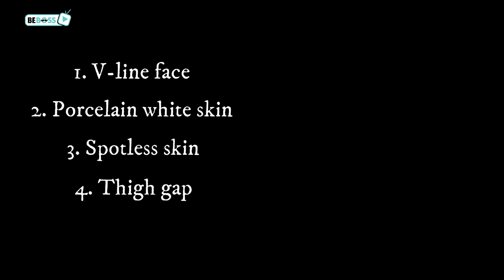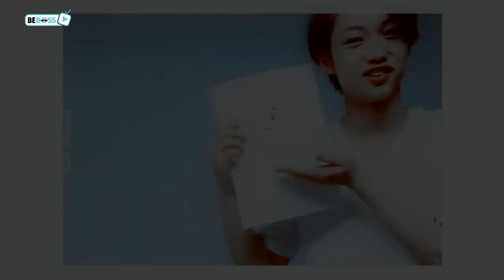8 Idols Who Really BREAK Korean Beauty Standards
8 Idols Who Really BREAK Korean Beauty Standards

Korean Beauty Standard - we are all too familiar with it by now. It is mentioned too many times, as many people are totally obsessed with it.
However, besides some lucky Kpop idols who were born with these unreal beauty traits, there are some who are equally beautiful and highly appreciated in the industry, even though they lack some very important traits to their appearance.
Let's dive into this video to find out who they are and how they successfully break the Korean Beauty Standard!